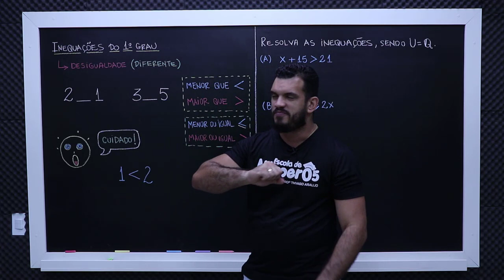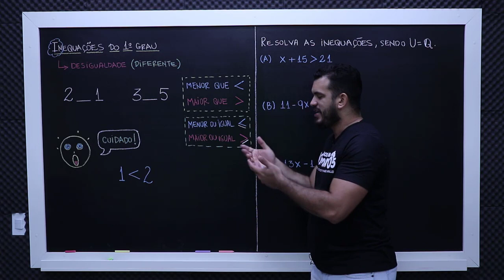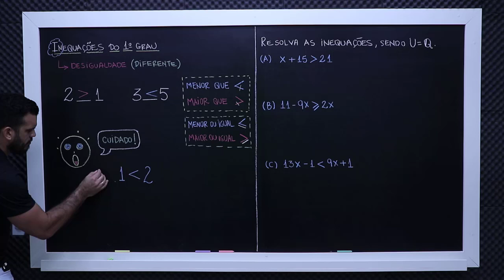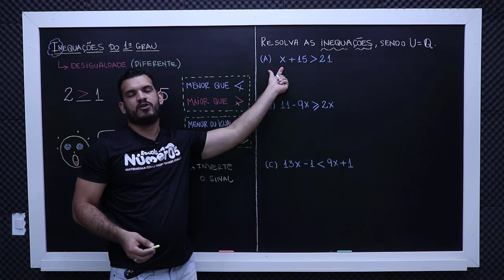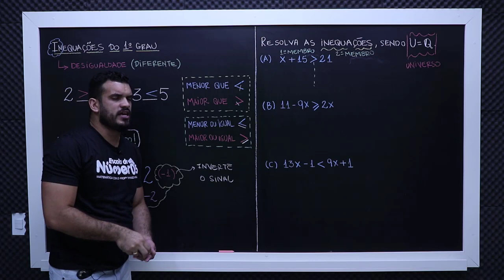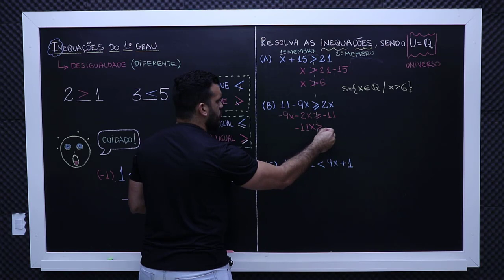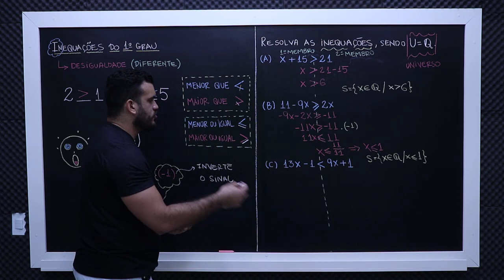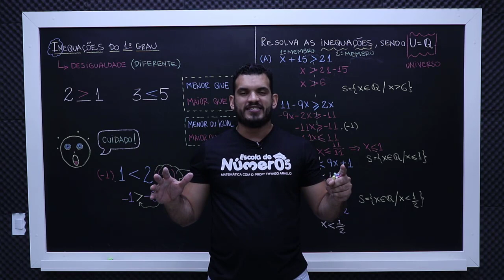Inequação do Primeiro Grau | Ensino Fundamental [7 ANO / 8 ANO]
Nesta aula você aprenderá tudo sobre inequações do 1 grau de forma prática e com exercícios.
Além de te ensinar nesta vídeo aula de matemática a resolver inequações do 1 grau com uma incógnita irei te dar várias dicas incríveis para você ficar fera.
Essa assunto é estudado no 7 ano e no 8 ano do ensino fundamental como como fazer inequação.

Estude comigo e tenha sucesso em Matemática.

Aqui no canal você encontra diversas vídeo aulas gratuitas para o ensino fundamental e médio.